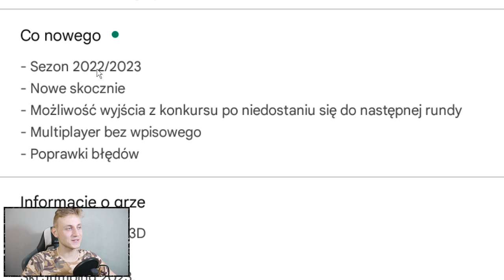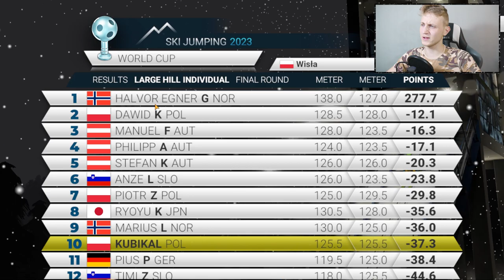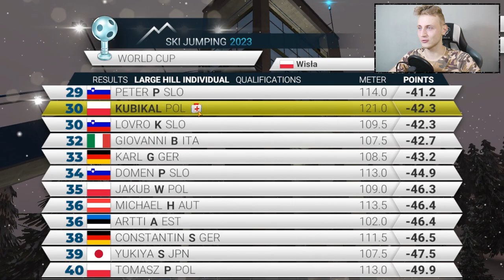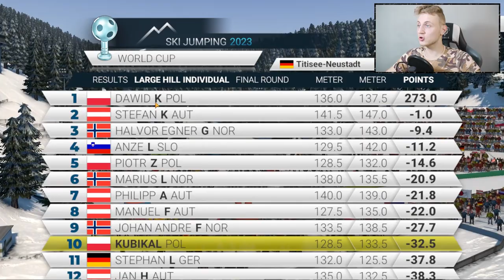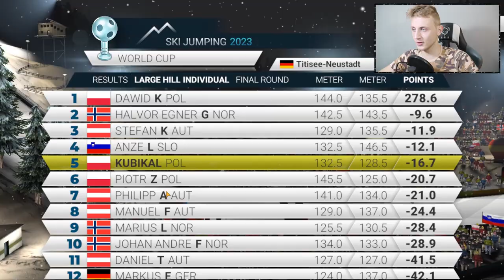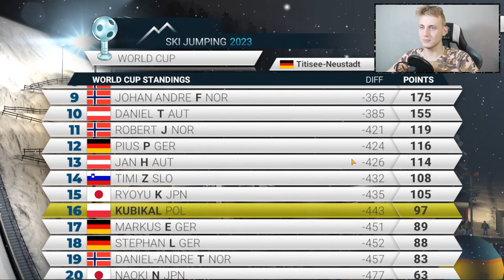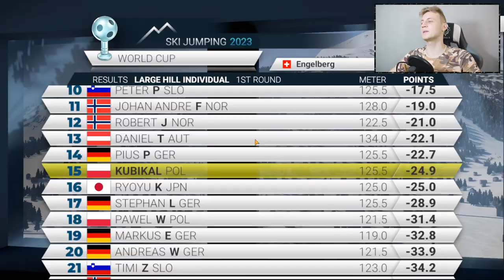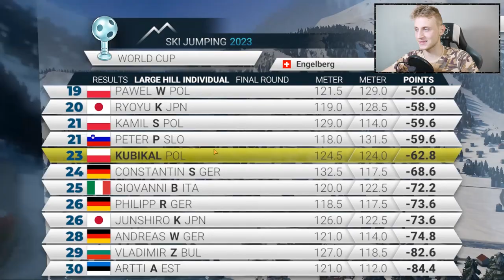SKI JUMPING 2023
Dzień dobry
Ski jumping